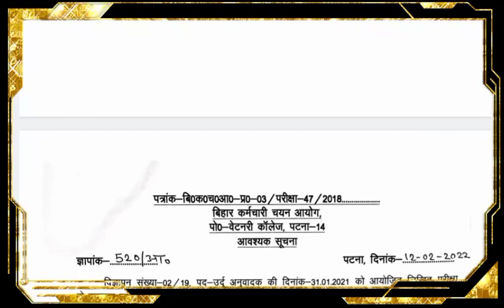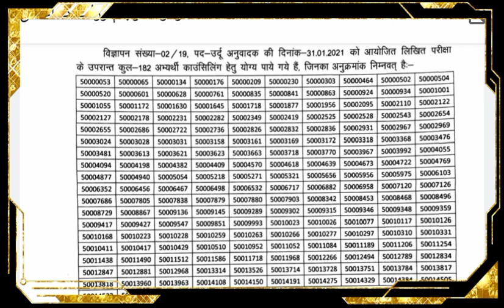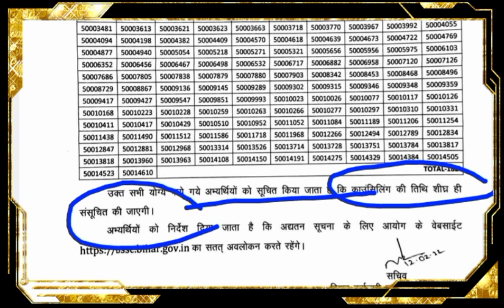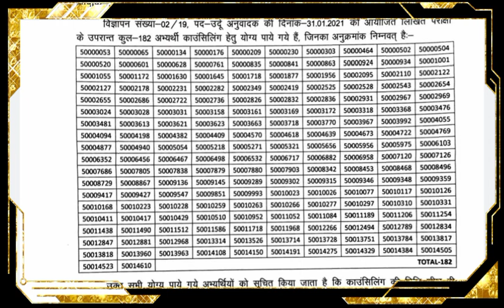Urdu Anuvadak Result Out || BSSC URDU TRANSLATOR RESULT | LATEST NEWS || اردو مترجم کے رزلٹ کا اعلان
ناظرین و قارئین!
آپ کا ATR URDU چینل میں استقبال ہے۔

Aap apne Doubts Ham se sajha kr sakte hain.
Ham aap ke need ke anusar video banane ki koshish karenge

ہم سے رابطہ کے لئے:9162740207

Thanks!